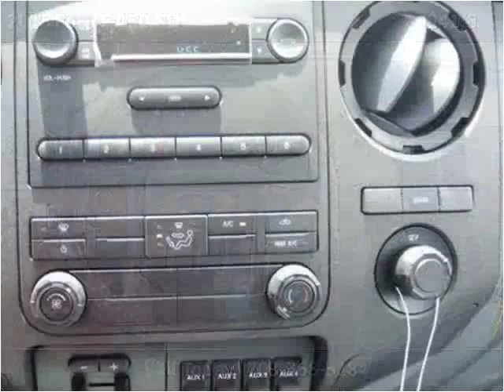2015 Ford F-450 SD New Cars Manassas VA